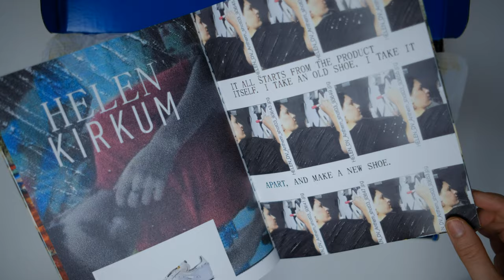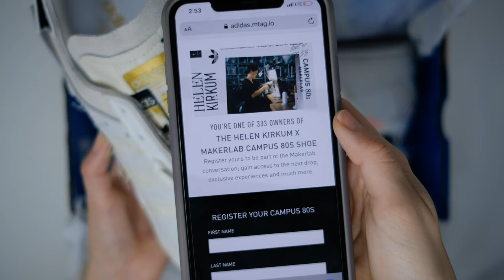adidas Maker Lab Campus 80s Unboxing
The adidas MakerLab invited 3 innovative designers, Helen Kirkum, Alex Nash and Shun Hirose of Recouture to recreate the iconic Campus 80s sneaker. The designers had 10 days and unlimited resources to come up with their signature prototypes. 333 limited-edition pairs of each model, all embedded with NFC technology, were launched via a StockX IPO on October 15th, 2019. See Helen Kirkum’s design here.

“My Campus is inspired by itself, a product of the process. Made by exaggerating, deconstructing and hacking the processes of designing, developing and manufacturing. Each design detail is enhanced by my own learnings on this journey; by the factory, the people and the process.”
- Helen Kirkum